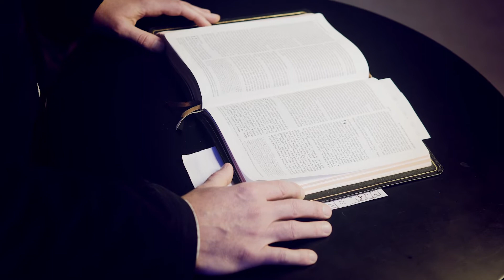Preparing for Good Friday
Aaron Harvie – Senior Pastor

Pastor Aaron shares some important instructions as we prepare for Good Friday worship.